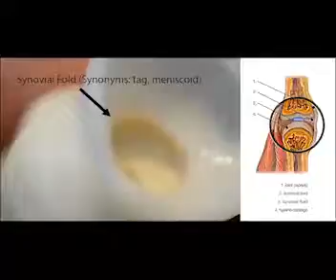Simulated Synovial Fold - Audible Release Noise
In the development of the Oracle Model for Dynamic Disc Designs Corp., a second metacarpophalangeal joint with an elastic simulated synovial fold has been created. Learning that the synovial fold may play a role in joint stability through a suction mechanism, could provide clues on sounds and stability.